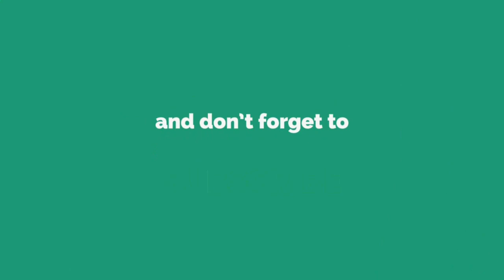Sinam - Official Trailer | Arun Vijay | GNR Kumaravelan | R Vijaykumar | Vijaysethupathy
Sinam - Official Firstlook Poster | Arun Vijay | GNR Kumaravelan | R Vijaykumar | Vijaysethupathy